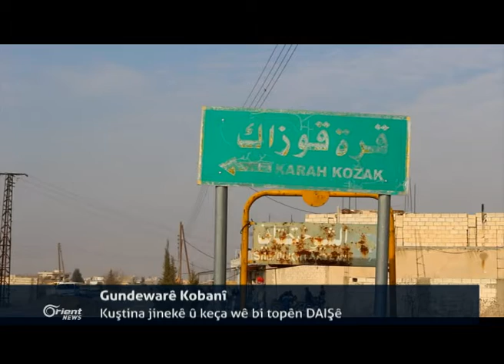Kuştina jinekê û keça wê bi topên DAIŞê